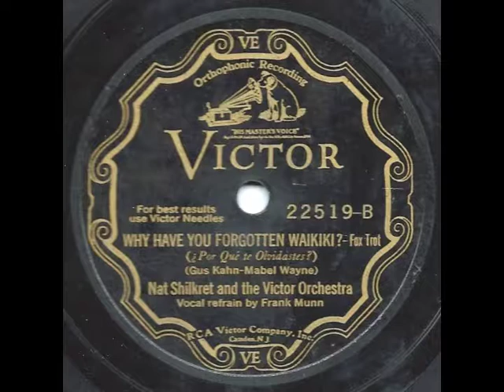Why Have You Forgotten Waikiki? - Nat Shilkret and the Victor Orchestra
Why Have You Forgotten Waikiki? performed by Nat Shilkret and the Victor Orchestra.  Vocal by Frank Munn.  Issued on Victor 22519.  Recorded in New York at Victor's 24th Street Studio on July 18, 1930.  Released in November 1930.  Cut from the catalog in 1934.